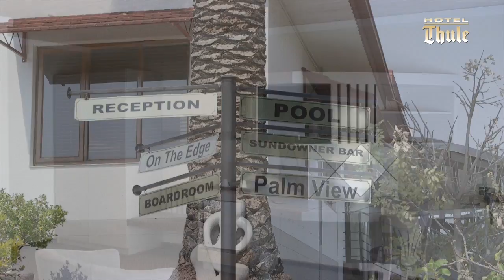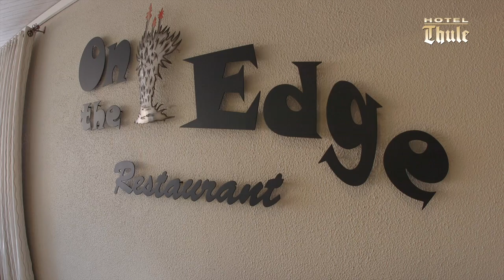Hotel Thule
This video is about Hotel Thule Namibia